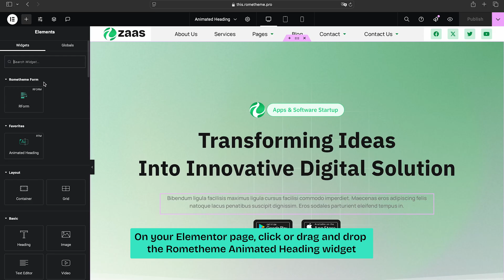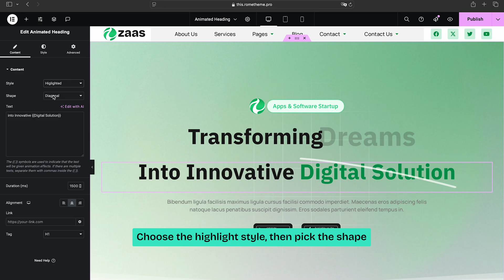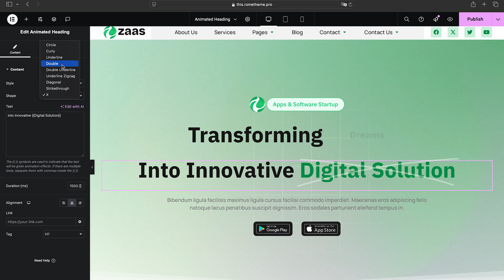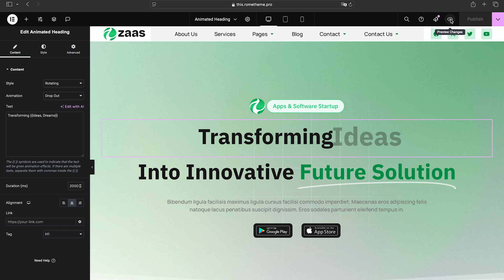How to Use Animated Heading Widget Using RTMkit Addons Page Builder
Headings are the first thing people notice when visiting a website. But let’s be honest, regular headings without animation can be boring and fail to grab attention, right? 😫

The good news? there’s a way to fix that! With our latest update, you can transform boring headings into eye-catching animation headings with the Rometheme Animated Heading widget✨

In this video, we’ll show you how to easily add animated headings in Elementor, customize, and choose cool options of animation like typing, flip, slide, and more.

You’ll also get creative with shape animations like circle, curly, underline, and zigzag. Plus, you can adjust colors and text strokes and ensure everything looks great and responsive on many devices 💻

Get the Rometheme Kit Pro on rometheme.net and get access to 50+ widgets.

Here’s what we used to record this video:

- WordPress: Version 6.62
- Theme: Hello Elementor - Version 3.1.1
- Active Plugins:
    - Elementor - Version 3.24.1
    - Rometheme Kit - Version 1.5.1
- Browser & Gear:
    - Safari (MacBook Pro 13 inch)
    - macOS Sonoma - Version 14.4

Chapters/Segments:
00:00 Introduction
00:26 Animated heading full preview
00:33 Add animated heading
00:58 Rotating animation
01:31 Highlighted animation
02:13 Setting and customize
02:48 Make design responsive
02:55 Click Publish
03:05 Closing